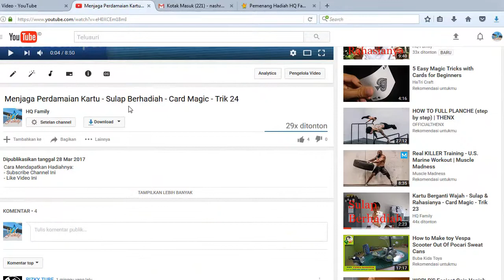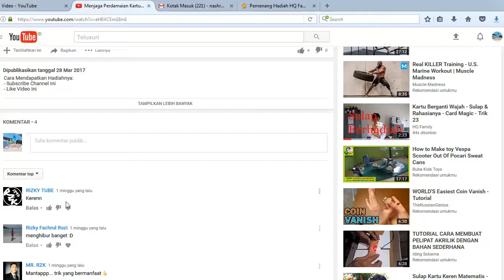Sulap Angka - Sulap dan Rahasianya - Card Magic - Trik 32 Berhadiah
Undian berhadiah video ini sudah berakhir dan dimenangkan oleh Mr. RZK